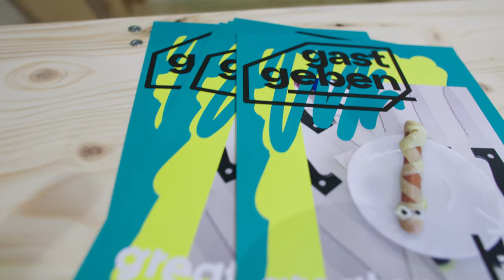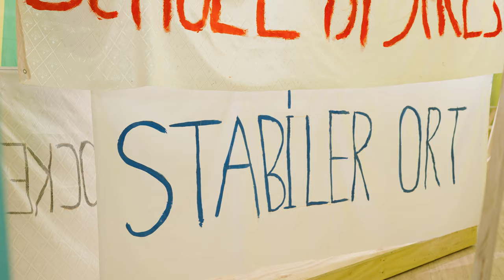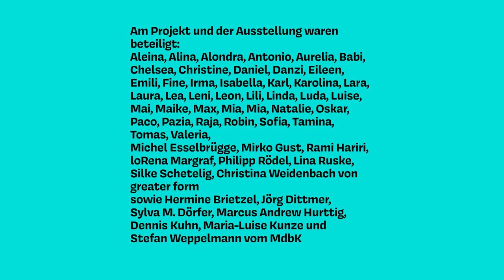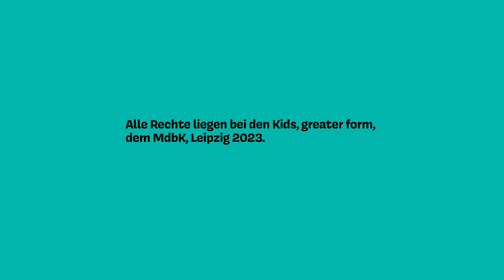greater form X MdbK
Das offizielle Doku/Image-Video zur Ausstellung GASTGEBEN – GREATER FORM X MDBK

Mit diesem Jahr endet die zweijährige Kooperation zwischen dem MdbK, der Projektgruppe greater form und den Kids aus Leipzig-Grünau. Eine reiche und ereignisreiche Zeit geht vorbei. Viele Fragen, Herausforderungen, durchaus auch Antworten und vor allem Erkenntnisse rund um das Thema Teilhabe und einen erweiterten Kunstbegriff werden uns noch über die Kooperation hinaus beschäftigen.

Vielen Dank an alle Beteiligten und Unterstützer*innen unserer Arbeit!!!

Das Projekt „gastgeben“ wurde vom Sächsischen Staatsministerium für Wissenschaft, Kultur und Tourismus der Kulturstiftung des Freistaat Sachsen, dem Kulturamt Leipzig und der Beisheimstiftung gefördert. Team- und Einzelsupervisionen für greater form wurden im Projektverlauf von der Monomstiftung gefördert.

🎥: Daniel Remler, Leipzig 2023